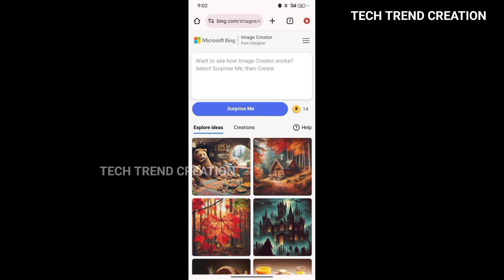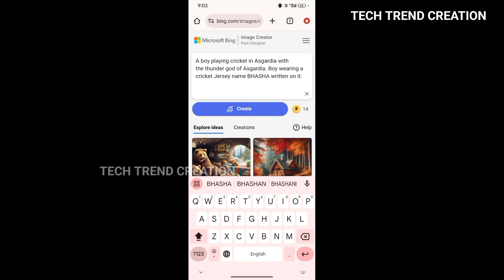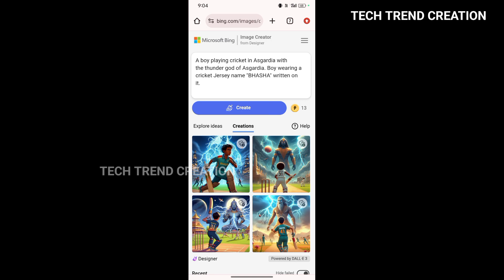Create this trending cricket ai images in 1 click || Bing ai image genarator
/// SOCIALS //

Watch:

 • Lost Sky - Fearless pt...